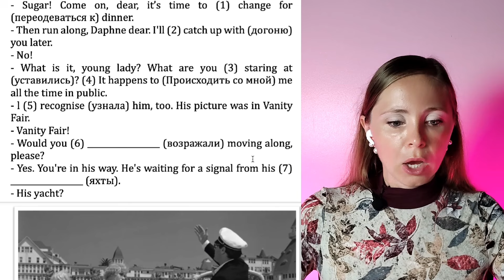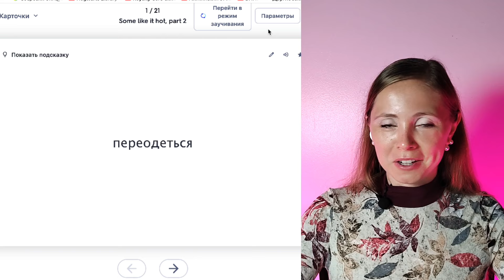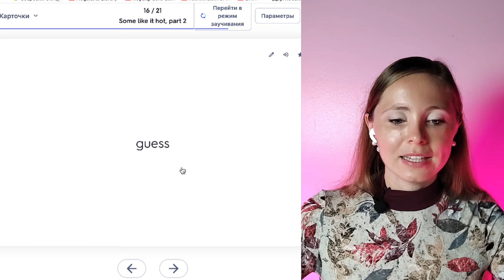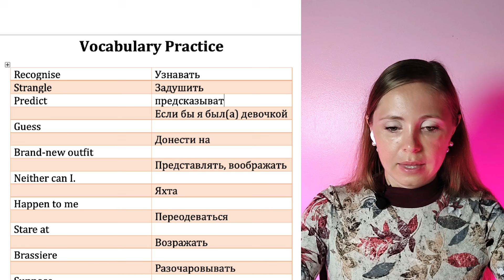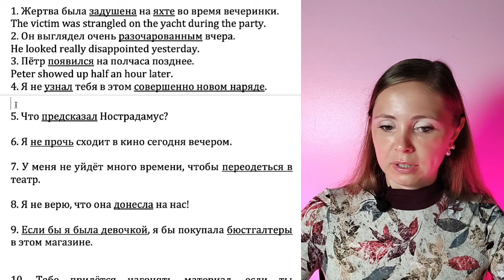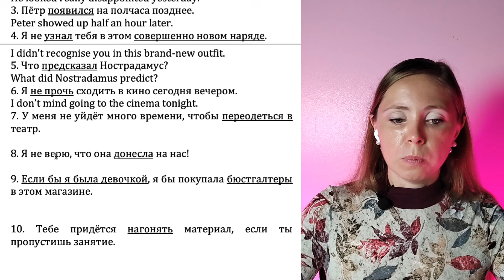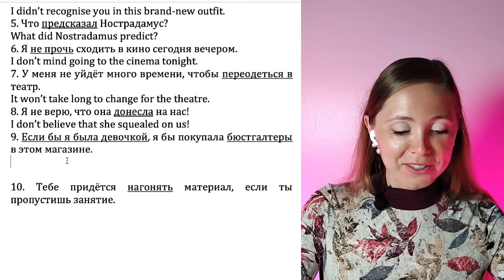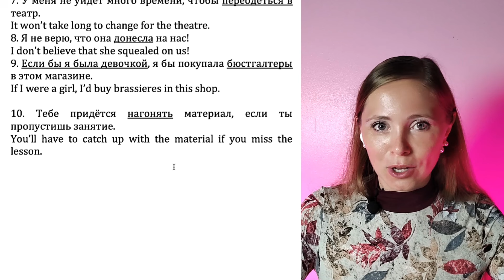Классика Голливуда - Some like it hot (part 2) 🔥 Скажи "ДА" просмотру фильмов БЕЗ субтитров!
Продолжаем учить английский по классической комедии "В джазе только девушки". Старый Голливуд, возможно, наложит небольшие сложности на восприятие речи, но этот момент мы преодолеем, проделав всю практику с этим уроком. Рекомендуемый начальный уровень для работы с материалом B1 и выше.

Гайд по уроку:
00:00 В данном уроке
00:47 Знакомство с эпизодом
03:22 Разбор эпизода
13:37 Изучение карточек в Quizlet
15:28 Письменная практика с использованием изученных слов и выражений
22:59 Просмотр эпизода без субтитров

ATTENTION:
04:58 - recogniseD

Для большей эффективности скачивайте, распечатывайте и проделывайте все задания вместе со мной

Мой Telegram канал, который станет отличным подспорьем в изучении английского Здесь же можно записать и на индивидуальные занятия.

Рада быть полезной! Желаю всем побед в освоении английского. У вас обязательно всё получится!